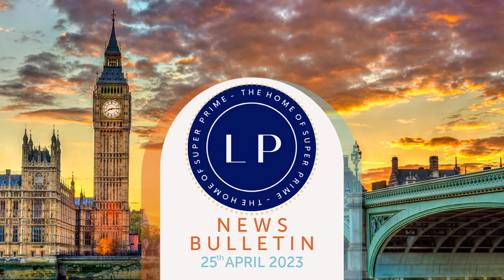Regulatory Challenges, Foreign Investments, Rising Rent, Private Estate - 25th Apr Property Bulletin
Stay up-to-date with the latest news and developments from the UK property market and beyond, with London Property's weekly News Bulletin.

Join us as we bring you the latest news and analysis on the UK property market and everything else that impacts it, so you can stay ahead of the curve and make informed decisions.